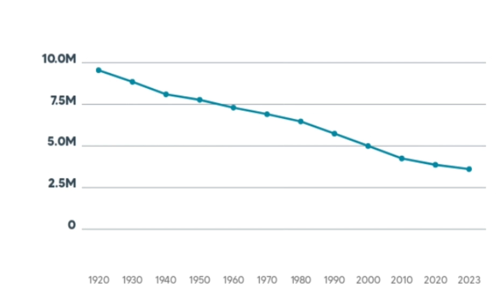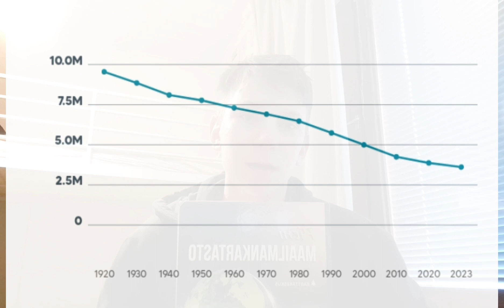Thoiroin uutiset kertovat Riehkaan sukupuutto vaarasta!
tilaa ja tykkää jos riehkas ei saa kuolla sukupuuttoon